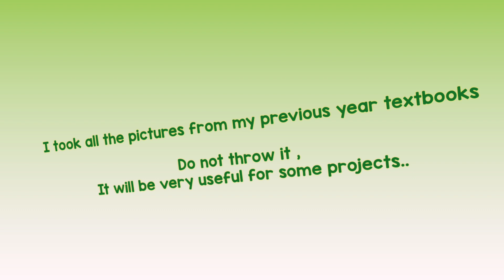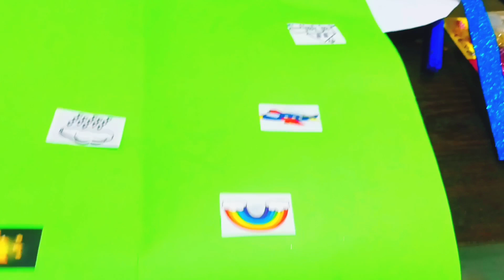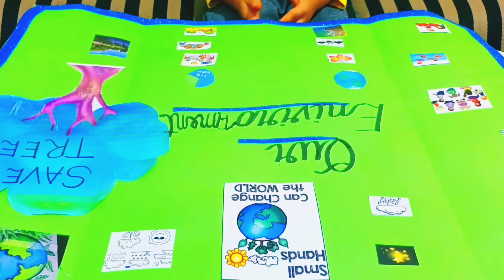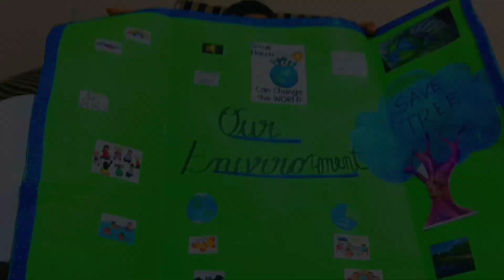Easy Ideas for Environment Project by kids |Simple Environment day project for kids